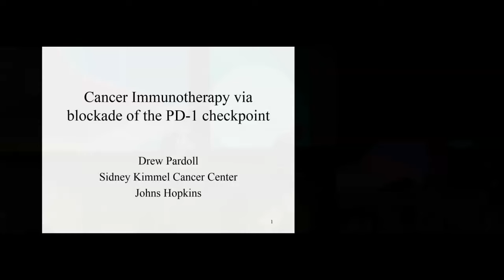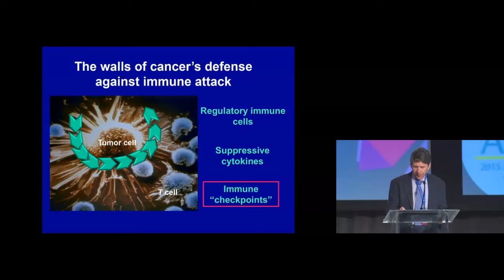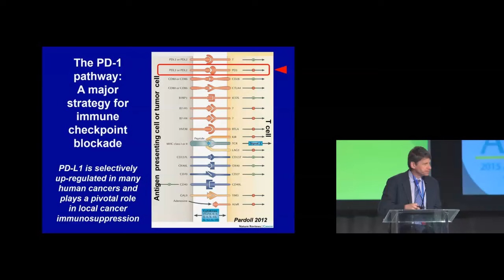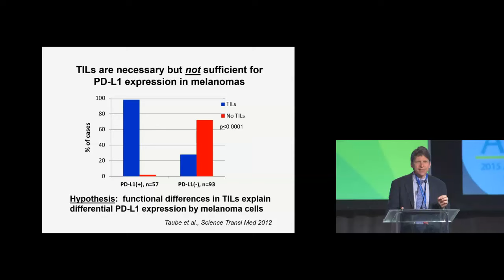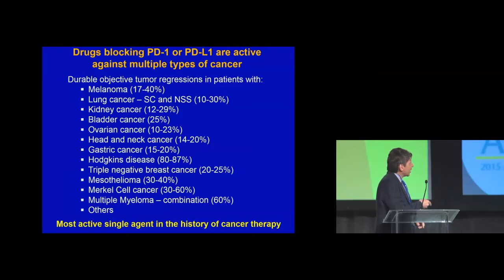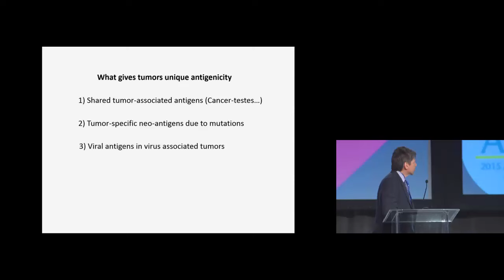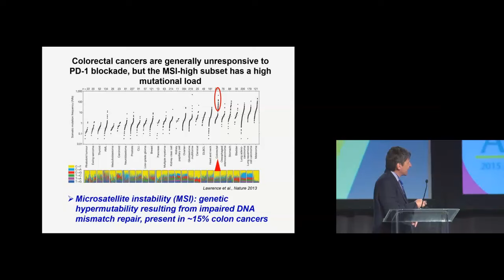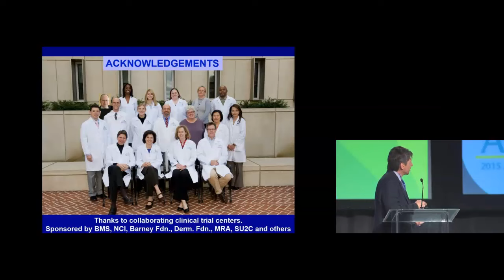Herman Beerman Lecture, Drew Pardoll, MD/PhD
Doctor Drew Pardoll gave the 2015 Society for Investigative Dermatology Beerman Lecture, "Cancer Immunotherapy via Blockade of the PD 1 Pathway".